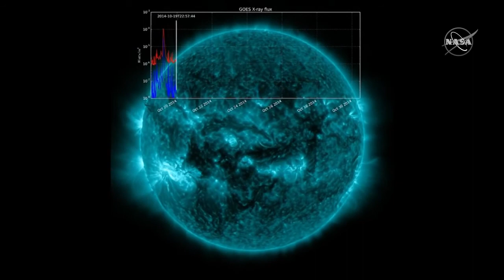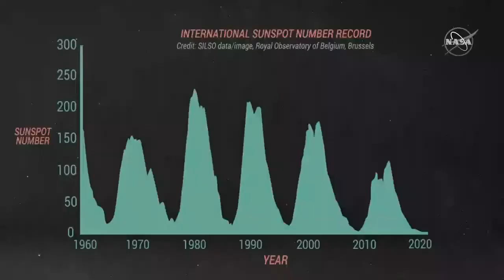NASA Science Live： Our Next Solar Cycle